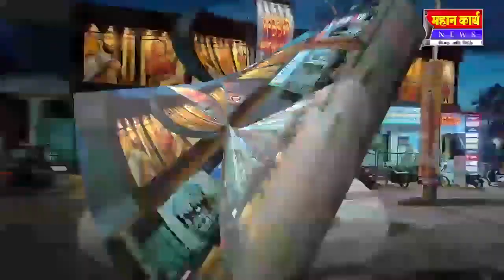दोन गटाच्या वादातून तासगाव येथे एकाचा खून..! संशयित ताब्यात तर तासगाव शहर आज बंद